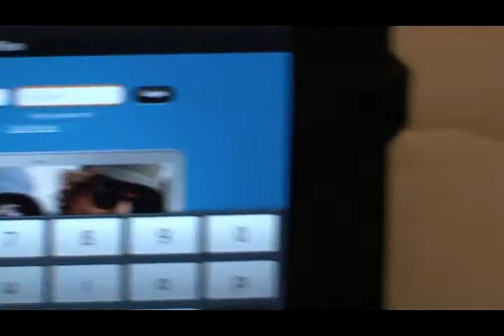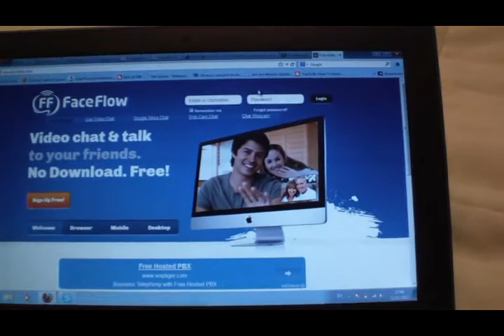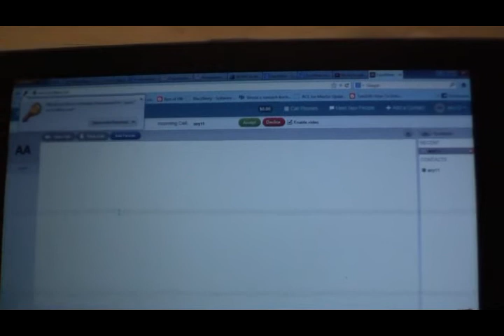Faceflow on Blackberry Playbook free video chat like Skype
This is a short video about how work Faceflow on Playbook.
Now you can use playbook for video and audio chat!!! Registration is free.
It works better that imo.im and you can use it for cross platform
Its just like skype, video and call quality its just perfect
check their page, you can use it from your browser or from desktop software on computer.

Sorry for video quality, i made it with my old phone and its my first video ))